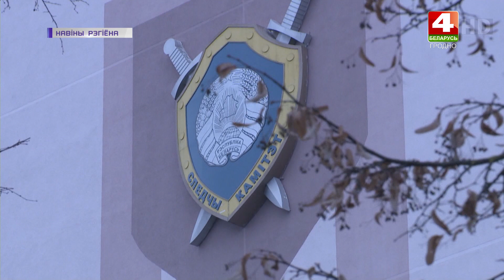Под Лидой в шалаше найдены тела супругов | Новости Гродно. 10.12.2020